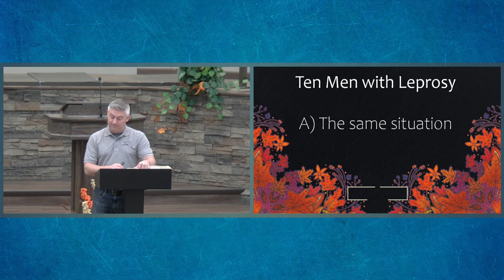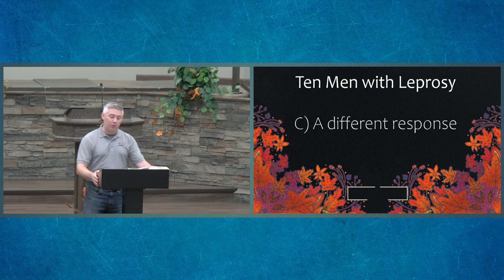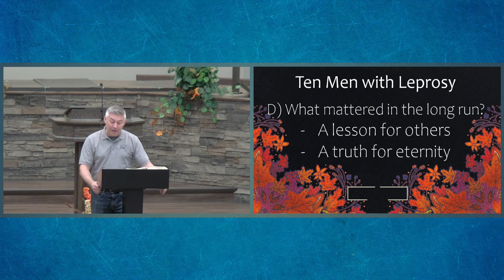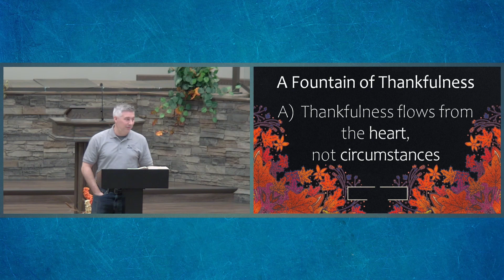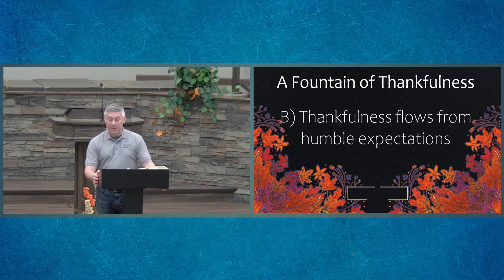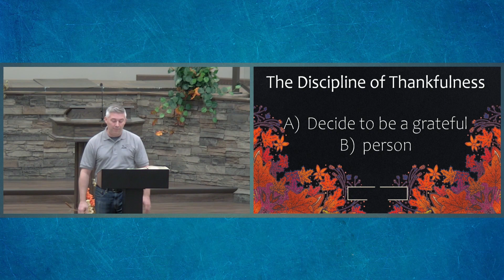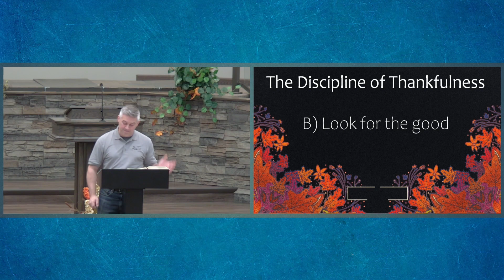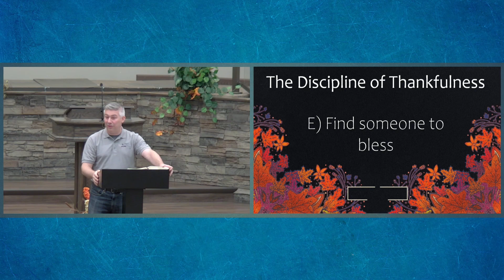A Thankful Leper (11/2/2022)